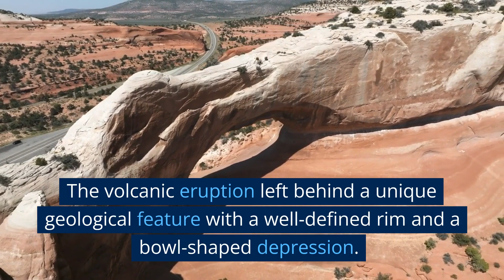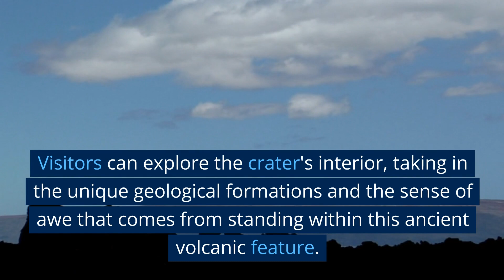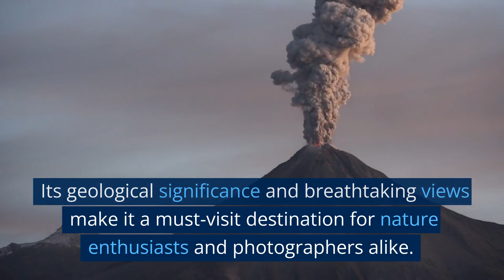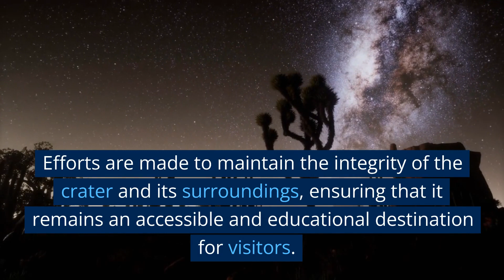Have You Heard of the Mysterious Amboy Crater? 🤔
Amboy Crater is an iconic volcanic landmark located in the Mojave Desert of California. This volcanic crater has become a popular hiking destination, attracting outdoor enthusiasts and nature lovers from near and far. It offers not only an adventurous hiking experience but also stunning panoramic views of the surrounding desert landscape.